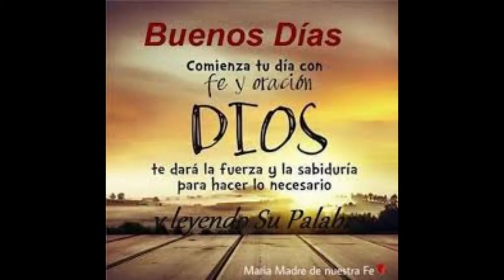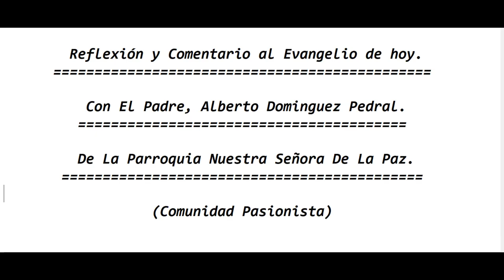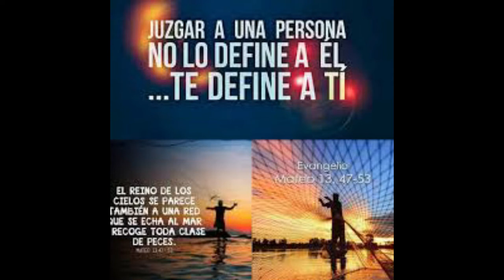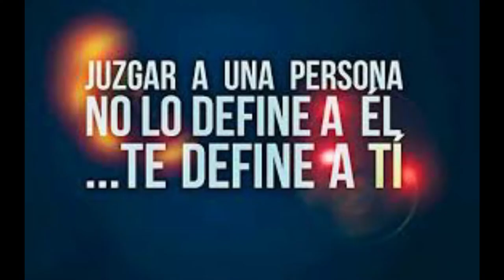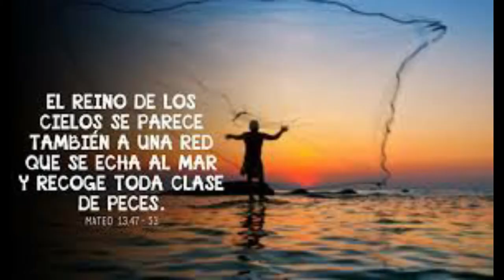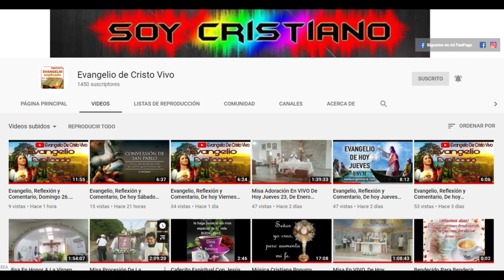Evangelio de hoy Jueves 30 De Julio Del 2020. 17ª Semana del Tiempo Ordinario Con el P Alberto.(C.P)